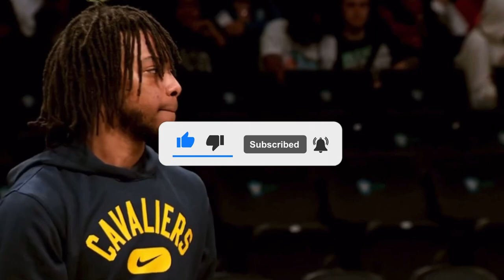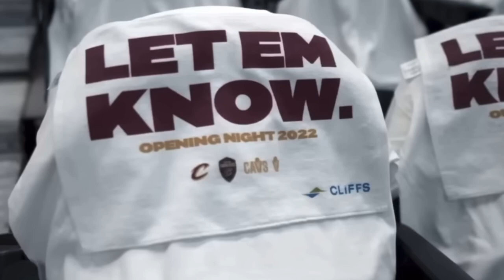The Cleveland Cavaliers are SNEAKY CONTENDERS Because of This… | News (Evan Mobley, Jarrett Allen)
So guys, its been a while since Ive made my last video, I was on vacation. But im back and there's definitely a lot to talk about and theres no better way to kick things back off then talking about the Cleveland Cavaliers because they have sneakily been one of the best teams in the league this season and even though sometimes you can definitely tell they are young. Im defintley super excited about the future and even what they can do this postseason.

Anyways moving on to the win over the Brooklyn Nets I would have liked to see the cavs close this one out a little better but overall they got the job done and that's all that matters. But honestly I kinda wish they would have lost this game because I would much rather see the Nets in the first round over the Knicks. I don't think anyone is scared of the Knicks but it's pretty clear this team matches up with the Nets a lot better. And Brooklyn doesnt have much experience together with all the deadline trades.

Stat wise in tonight's win Donovan Mitchell played incredible as usual with 31 points and a plus 20 plus minus, Jarrett Allen finally returned from his injury and had 12 points 14 rebounds and 2 blocks and was very disruptive on the defensive end. Garland had 17 and 6 and Mobley Dominated in the paint once again with 17 4 and 3. Also I can't forget about Levert who has 18 points off the bench and he's been playing well over the last few weeks.
One play that really made me excited from this game is right here and sorry for the blurriness but as you can see Garland is coming off a fake screen by mobley and is ready to step back. In this position he literally has so many options. He could of passed it into Mobley who then could of attacked the rim or threw it to a wide open Okoro. He could of drove in and dished it out himself or gotten a wide open layup. He coulda just passed it to Okoro. Or he could of took a step back in which he did and obviously he splashed it.

This video includes highlights and hd footage from the Cleveland Cavaliers. It also includes close up shots and highlight mixes. All of the footage is intended to be used through the YouTube guidelines.

Thank you guys so much for watching and all of the support you give me!